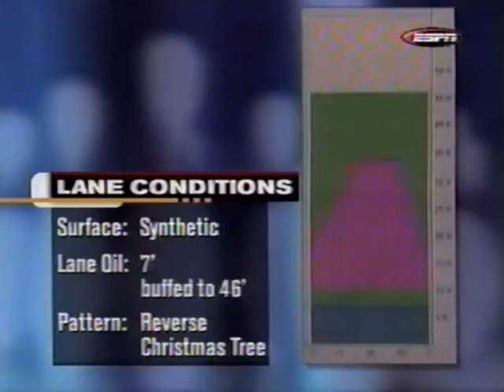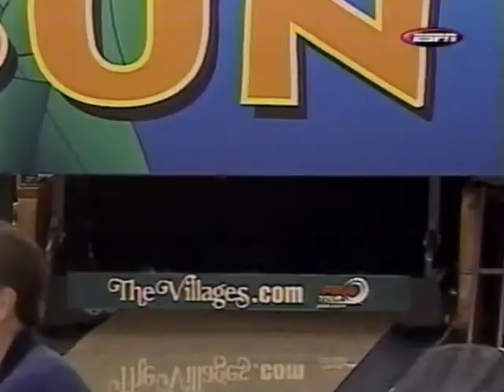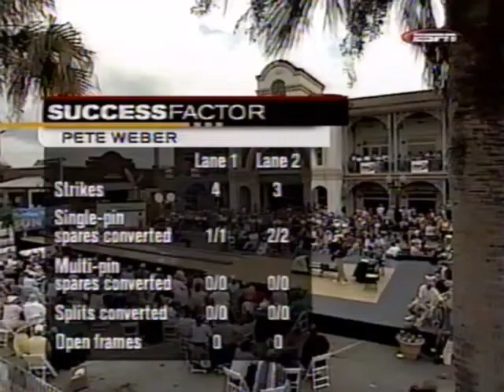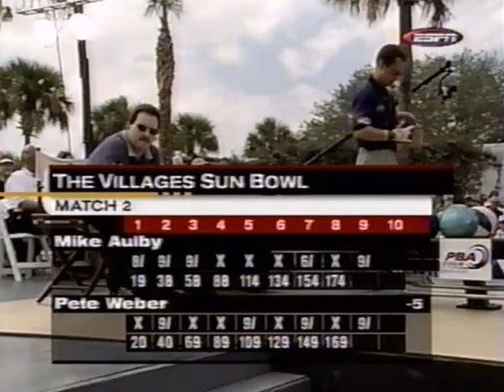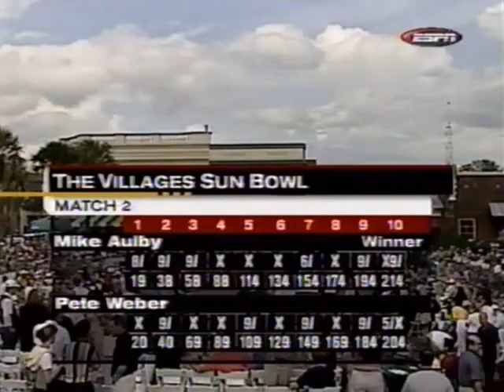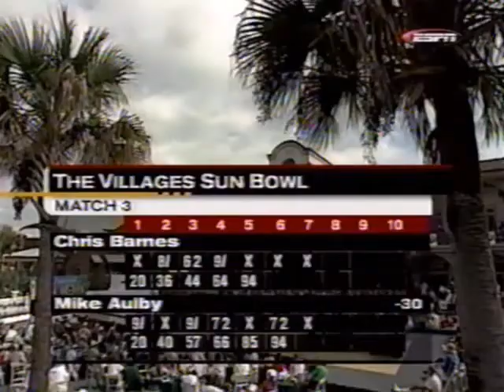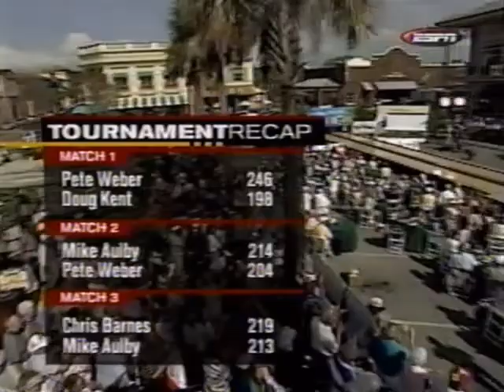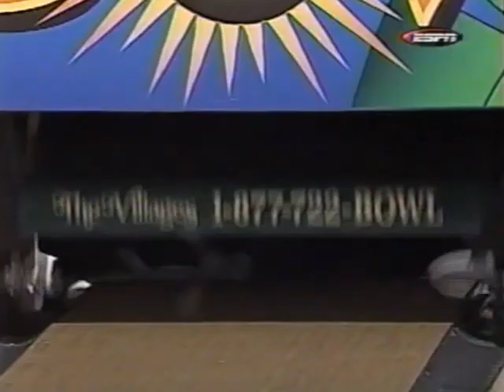2001 PBA The Villages Sun Bowl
2001 PBA The Villages Sun Bowl
The Villages, FL

3:30 Pete Weber vs Doug Kent
19:33 Winner vs Mike Aulby
40:25 Winner vs Chris Barnes
54:42 Winner vs Jason Couch